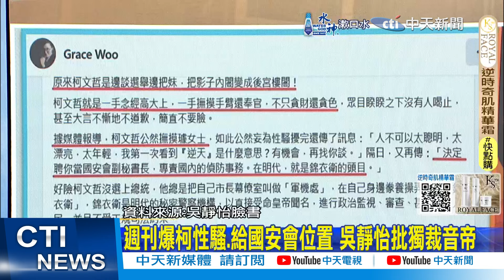【每日必看】大讚"皮膚好好" 璩美鳳秀LINE訊息控柯文哲性騷｜璩美鳳控柯性騷 民眾黨批週刊人格摧毀 20241112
00:00 大讚"皮膚好好" 璩美鳳秀LINE訊息控柯文哲性騷
00:52 柯文哲當眾"摸手臂" 璩美鳳"傻住":非領導人所為
02:53 週刊爆柯性騷.給國安會位置 吳靜怡批獨裁音帝
03:44 璩美鳳控柯性騷 民眾黨批週刊人格摧毀